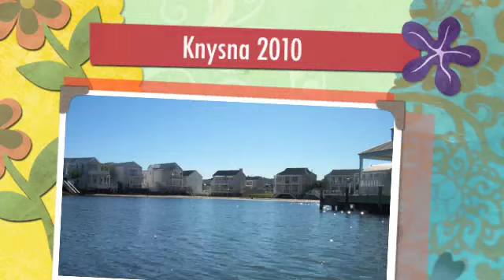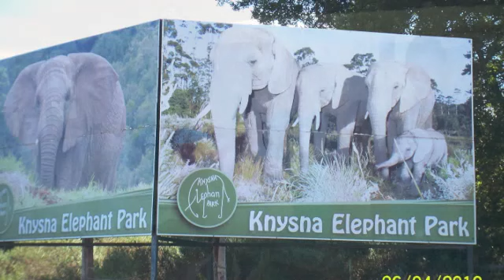Knysna 2010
Lang naweek by Thessen Eiland,Knysna